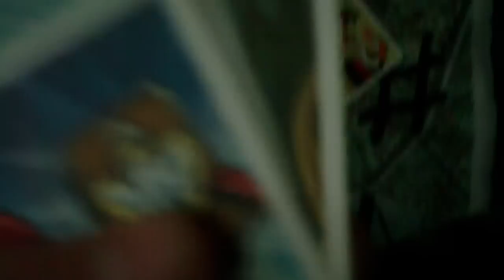MrMariofan12's Christmas presents 2010/ new camera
I hope you guys had a very merry christmas. You're about to see the stuff I got for christmas.